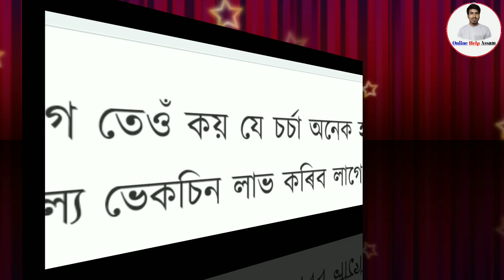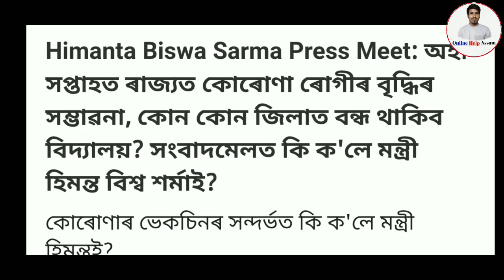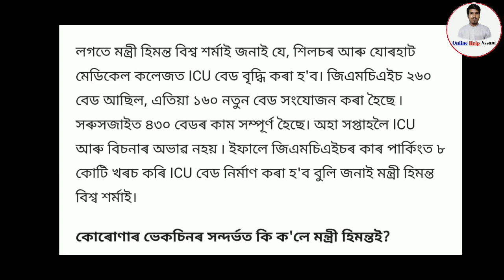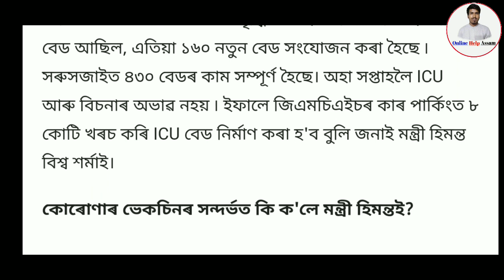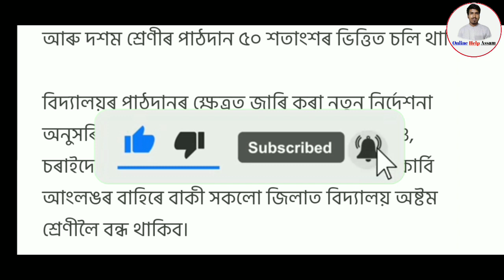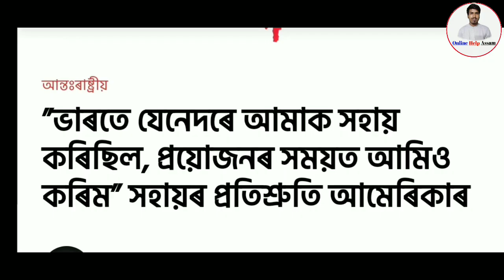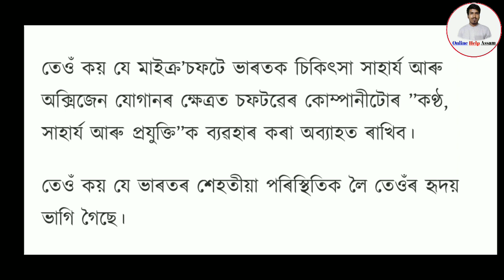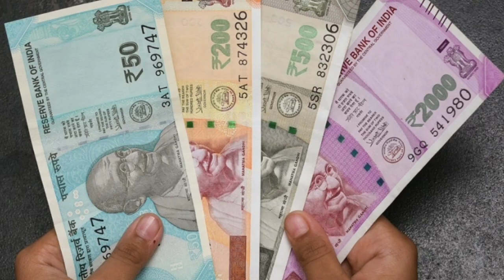School College Closed Some District//HSLC and HS Exam News//Govt Scheme Payment//Online Help Assam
1.how to apply pm makro bandhan yojna
2.assam band news
3.daily assamese News assam
4.how to open sbi saving account
5.orunodoi scheme Latest News assam
6.state bank of india saving account opening online
7.how to apply orunodoi Scheme assam
8.orunodoi Scheme application form
9.orunodoi scheme assam
10.svayem scheme Latest news
11.svayem scheme Latest news
12.svayem scheme payment news
13.svayem Scheme online apply
14.latest svayem scheme payment news
15.svayem scheme payment check
16.govt scheme news
17.daily govt scheme news
18.svayem scheme 1st installment release date fixed Today
19.himanta bisha sarma news
20.daily evening news assam
21.aidew hondikoi mohila samman scheme
22.how to apply aidew hondikoi mohila samman scheme
23.latest govt women scheme
24.latest svayem scheme payment news assam
25.pension scheme assam
26.how to apply pension scheme assam
27.pension scheme payment news
28.latest pension scheme news
29.daily pension scheme news
30.latest scheme news assam today
31.konoklota mohila hobolikoron scheme
32.how to apply konoklota mohila hobolikoron scheme
33.latest govt women scheme news
34.govt Will Give 50000 in assamese women
35.govt scheme payment release 15 January
36.daily earn money online
37.how to earn money online in assam
38. refer and earn money online
39.refer maha loot
40.today latest assamese earn money news
41.daily women scheme news assam
42.assam govt will give 3600 in assamese women
43.atal pension scheme
44.how to apply atal pension Yojana
45.latest pension scheme news
46.lpg gas cylinder news
47.latest lpg gas cylinder subsidy news
48.how to check lpg gas cylinder subsidy
49.lpg gas cylinder payment news
50.pm kishan latest news
51.pm kishan payment status check online
52.pm kishan 7th installment
53.pm kishan assam
54.microfinance loan news
55.bandan bank holders news
56.sbi account holders news
57.latest sbi news
58.sbi new rules
59.sbi atm holders news
60.driving lisence new rules
61.pmjdy latest news
62.sbi important news assam
63.daily evening news assam
64.daily tech news assam
65.online help assam
66.how to check pmay list
67.pradhan mantri awas yojna gramin list
68.pradhan mantri awas yojna online apply
69.latest pmay payment news
70.daily pradhan mantri awas yojna news assam
71.How to Registration NFSM
72.nfsm farmer registration online
73.daily top latest news
74. Pan Card Holders Important News